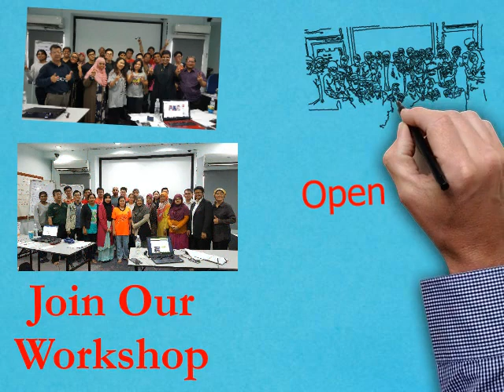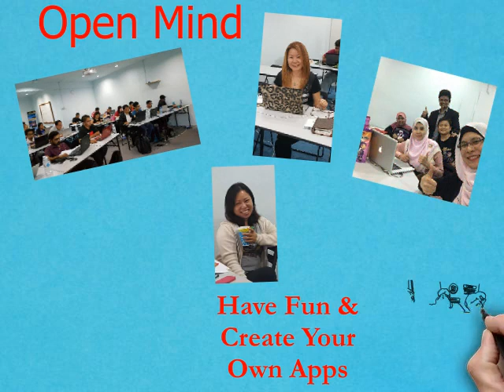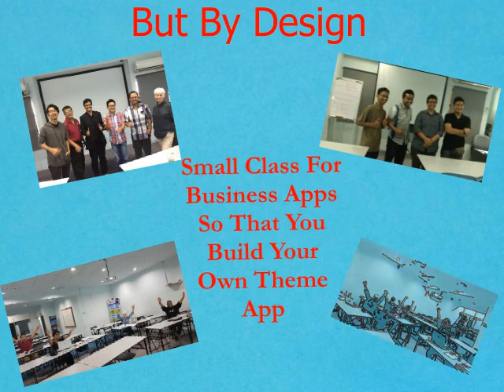🆕how To Create A Mobile Apps Step By Step 👉 How To Create An App Without Coding Rank⭐⭐⭐⭐⭐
In order to discover more about how to create an app for free step by step, PLEASE

This video is about how to create an app for free step by step information but also try to cover the following subject:
-how to create an app for free without coding
-how to create an app for free apple
-how much does it cost to create an app

as Kartina Abdul Ghani due to overwhelming requests to learn how to create an app for android and ios has put her mobile apps workshop online to have more mobile apps enthusiasts or those who wants to know how to create an app using the AMB Mobile Apps Non Coding CMS Toolkit develop by Kartina.

 So you would like to find out more about how to create an app for free step by step, i did too and here is the result.
How to create an app for free step by step intrigued me so i did some research study and uploaded this to youtube .
Follow our video clips about how to create an app for free step by step as well as various other comparable subjects on
Now that you have actually viewed my yt vid regarding how to create an app for free step by step has it assisted?

Please 'like' the vid to assist other people searching for how to create an app for free without coding or how to create an app for free apple :)

🆕how To Create An App For Free Step By Step 👉 How To Create An App For Free Without Coding Rank⭐⭐⭐⭐⭐